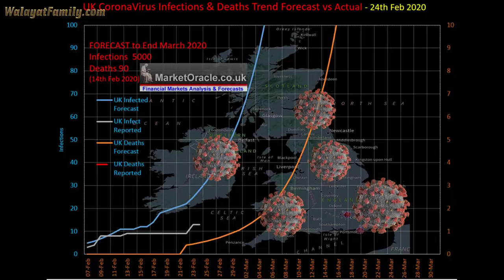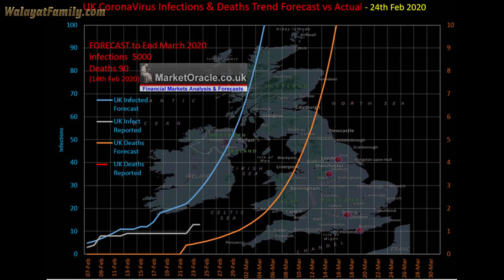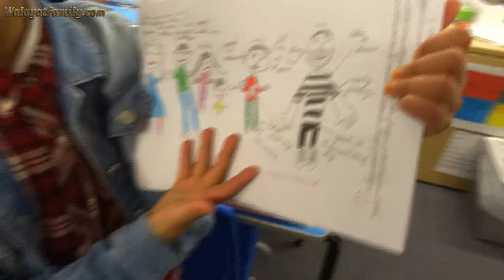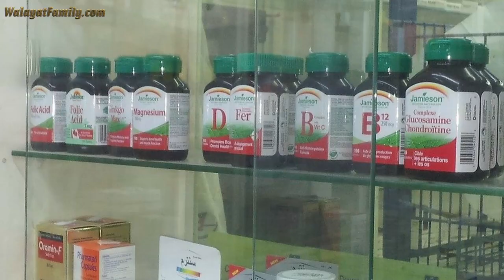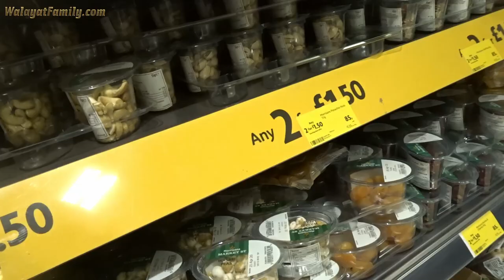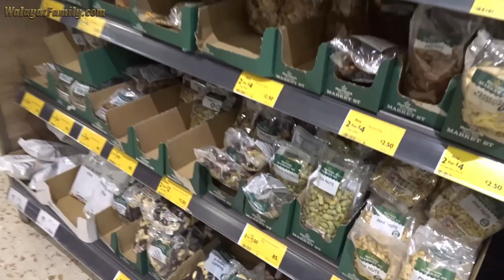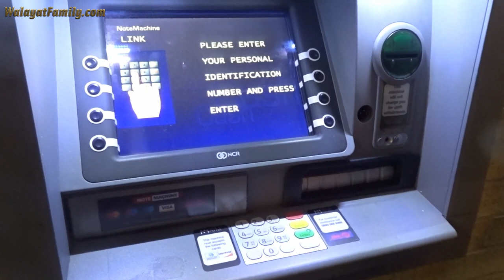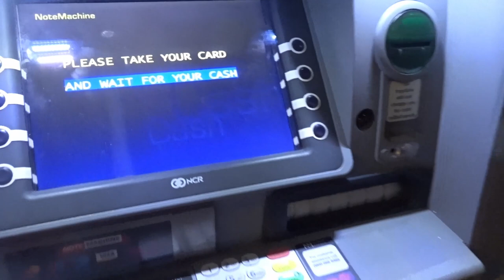Coronavirus IN Sheffield! Royal Hallamshire Hospital treating 2 COVID19 infected Patients, UK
So the UK government relocated 38 people from onboard the coronavirus infested Diamond Princess cruise ship docked in Japan to Britain, who despite being in quarantine for 2 weeks, and supposedly NOT infected however when landing in Britain many tested positive, and so instead treating the infected at a remote facility so as to limit the risk of exposure to the general population, the government disbursed them to the very heart of Britians largest cities such as Sheffield, where the Royal Hallamshire Hospital situated at the very heart of Sheffield is now host to 2 infected patients!

It's mindless actions such as this which ensures that Britain is going to have a Coronavirus epidemic because it is clear 2 weeks quarantine is NOT enough, that and our government is bloody incompetent!

N Walayat

Coronavirus IN Sheffield! Royal Hallamshire Hospital treating 2 infected Patients, UK